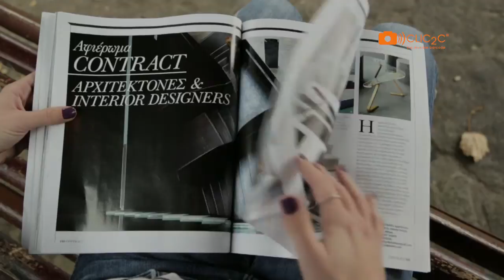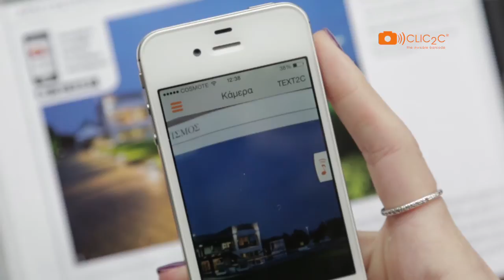Το περιοδικό "Iδέες και λύσεις" για το σπίτι έγινε interactive με το app CLIC2C®.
Μια διαφορετική εμπειρία για τον αναγνώστη προσφέρει το τεύχος Οκτωβρίου του περιοδικού "Ιδέες και Λύσεις" για το σπίτι.
Οι αναγνώστρες του περιοδικού μπορούν πλέον μέσω της εφαρμογής CLIC2C® για κινητά και ταμπλέτες iOS & Android, να σκανάρουν φωτογραφίες και να λαμβάνουν δωρεάν στο κινητό τους επιπλέον οπτικοακουστικό περιεχόμενο για το θέμα που διαβάζουν.
Η εφαρμογή λειτουργεί με την τεχνολογία ψηφιακών υδατογραφημάτων.

Κατεβάστε τώρα δωρεάν στο smartphone ή στο tablet σας την εφαρμογή CLIC2C® από εδώ για iPhone/iPad

As of October 2014 Greek magazine "Idees & Lyseis" offers a new unique experience to its readers. iOS & Android smartphone users can scan watermarked photos and get free related audiovisual content delivered right to their screens via the free app CLIC2C®.
The app works with digital watermarking technology.